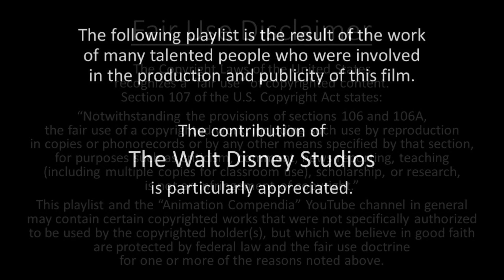Return to Never Land - Playlist Title Card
Return to Never Land (73 min)

Synopsis: Many years after the events of the first film, a grown-up Wendy Darling, who maintains her belief and knowledge of Peter Pan, is married and has two children, Jane and Danny. Jane, Wendy’s oldest child, refuses to believe in her mother’s stories about Peter Pan and Neverland. One evening, Peter's arch-nemesis, Captain Hook, and his pirate crew arrive on his pixie-dust enchanted ship and kidnaps Jane, mistaking her for Wendy, and takes her to Neverland. The crafty pirate sets in motion a plot to capture Peter and Tinker Bell, whose light is fading fast because Jane doesn't believe in fairies. Now, only Jane, the first-ever Lost Girl, can save them but first she must call upon faith, trust and pixie dust.

Cast: Harriet Owen (Jane); Blayne Weaver (Peter Pan); Corey Burton (Captain Hook); Jeff Bennett (Mr. Smee); Kath Soucie (Wendy Darling); Andrew McDonough (Danny); Roger Rees (Edward); Spencer Breslin (Cubby); Bradley Pierce (Nibs); Quinn Beswick (Slightly); Aaron Spann (Twins); Frank Welker (The Octopus)

Songs: “The Second Star to the Right,” “I’ll Try,” “Here We Go Another Plan,” “So to Be One of Us,” “Now that You’re One of Us,” “Do You Believe in Magic?”

Directed by Robin Budd

US Release Date: February 15, 2002 (Premiered on February 10 in New York City)

US Home Media Release Dates: August 20, 2002 (VHS/DVD); November 2007 (DVD); August 2013 (Blu-ray);

Trivia:
• Original score by Joel McNeely; original songs written by Jonatha Brooke and They Might Be Giants.
• Originally planned as a direct-to-video release
• Kathryn Beaumont (the voice of Wendy in the original 1953 film) originally recorded all the dialogue for the grown Wendy character. But for unexplained reasons, Kath Soucie's recordings ended up being used instead.